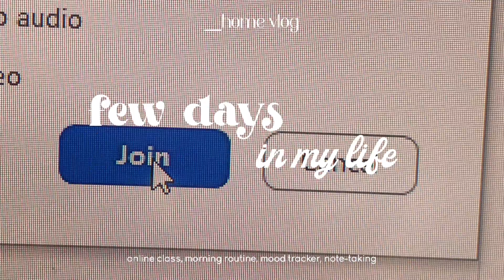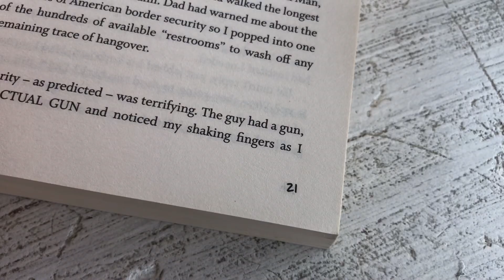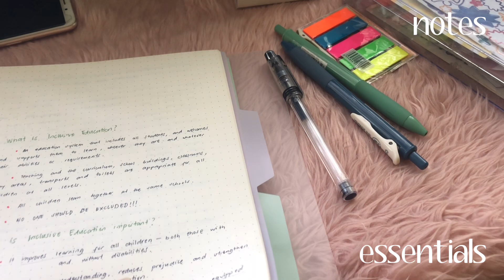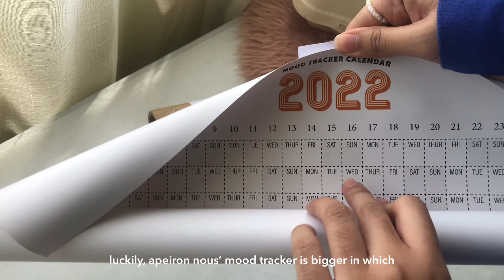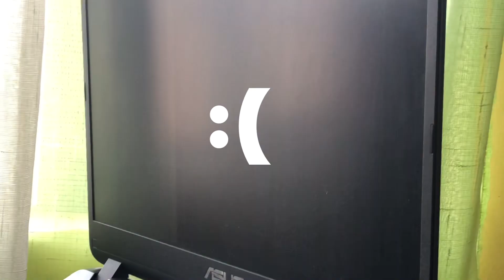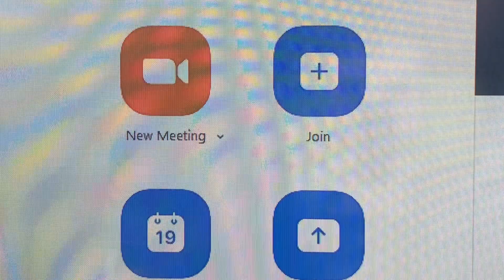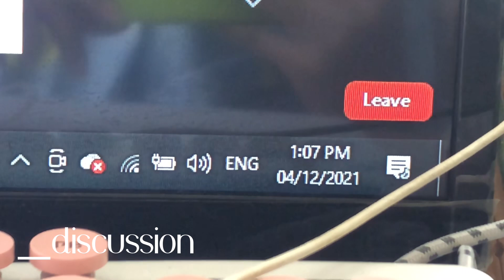home vlog ✿ | few days in my life, online classes, morning routine ☻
ᕙ(^▿^-ᕙ) janenellyyy is typing...

about this video: life lately, few days in my life, home vlog

--switch to HD for better video quality--

hello! here's another year-ender video :)

♪(๑ᴖ◡ᴖ๑)♪  music:

🎹 Dayz Musiq
Dayz Musiq - "Morning Party" (free) -Chill Type Beat-
Dayz Musiq - "Hongdae(ホンデ)" (Free) -Chill Type Beat-
Dayz Musiq - Daydream (Free) -Chill & Relax Type Beat-
» Sound Cloud : @dayz-music-68776610

tags | a day in my life | a day in my life vlog | life at home vlog | productive days vlog